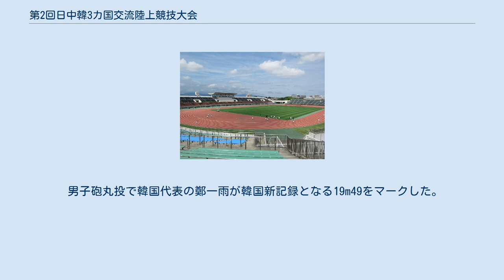第2回日中韓3カ国交流陸上競技大会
第2回日中韓3カ国交流陸上競技大会（だい2かいにっちゅうかん3かこくこうりゅうりくじょうきょうぎたいかい）は、2015年7月12日に日本の札幌市で開催された、日本・中国・韓国の3カ国による第2回交流陸上競技大会である。
初の日本開催となった今大会は南部忠平記念陸上競技大会との合同開催で行われた。
 今後3年置きに南部大会との開催予定。
(2018年は第5回開催) 今大会の日本代表には、男子400mハードルの松下祐樹、男子三段跳の石川和義、男子砲丸投の畑瀬聡、女子400mの青木沙弥佳、女子100mハードルの紫村仁美、女子棒高跳の竜田夏苗、女子走幅跳の岡山沙英子、女子砲丸投の太田亜矢といった6月の日本選手権で優勝した選手や、男子400mハードルの岸本鷹幸をはじめとする日本選手権で入賞した選手など、男女各17名（計34名。合同開催の南部記念にオープン参加する選手も含む）が選出された。
これらの選手は日本選手権で優勝や入賞を果たしながらも、8月の北京世界選手権の参加標準記録を突破していないため、日本選手権後に発表された北京世界選手権日本代表には選出されなかった。
今大会で参加標準記録を突破すれば北京世界選手権日本代表に追加される可能性は高かったが、参加標準記録を突破した選手は出なかった。
 今大会は男子のトラック競技4種目は全て日本勢が制し、前回大会の3種目（男子400m、女子400mハードル、女子4×400mリレー）を上回る4種目で日本勢が優勝した。
しかし、その4種目以外の全ての種目は中国勢が制し、国別対抗戦は2大会連続で中国が1位、日本が2位、韓国が3位という結果になった。
 男子砲丸投で韓国代表の鄭一雨が韓国新記録となる19m49をマークした。